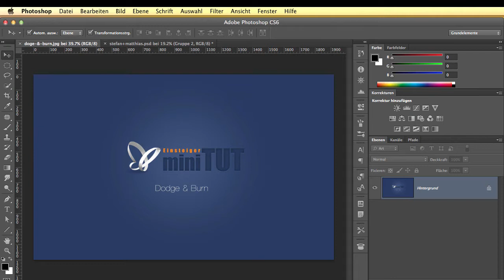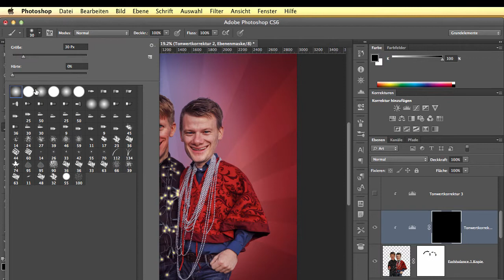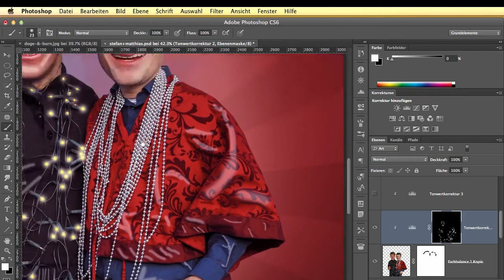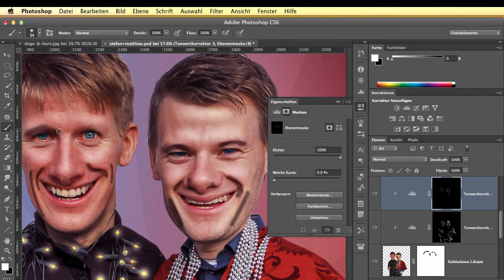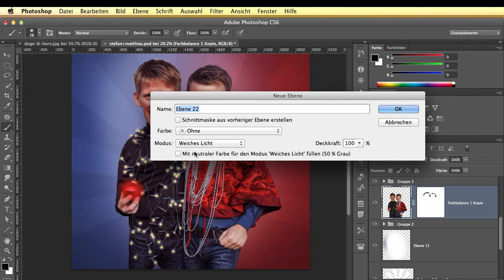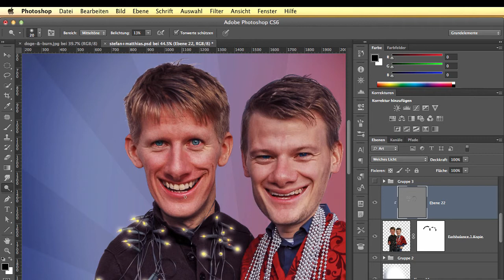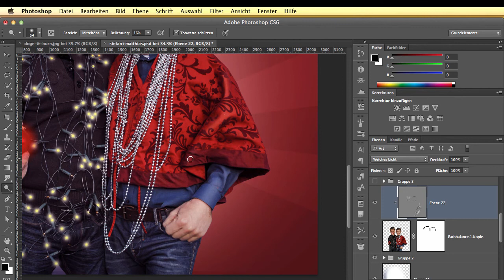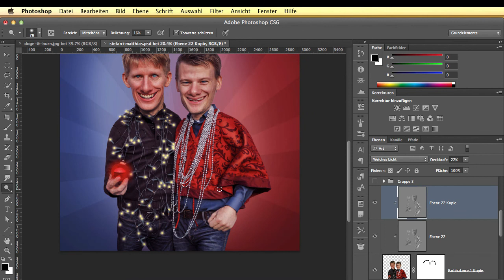Dog & Burn miniTut